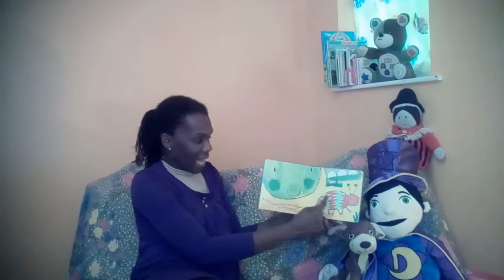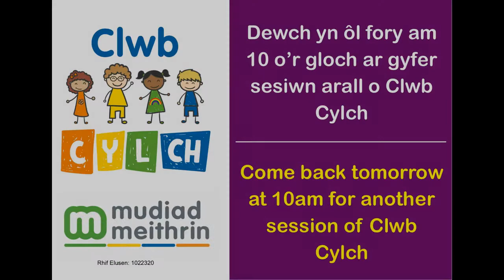Clwb Cylch Dydd Mawth - Laura Lewis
Bore da bawb 👋

Pwy sydd yn gallu dyfalu pa greaduriaid gall Anti Laura ddarganfod  sydd yn byw yn ardd bore 'ma? 🐌🐝🐜

Who can guess what creatures Anti Laura can find in the garden this morning? 🐝🕷🐜🐞